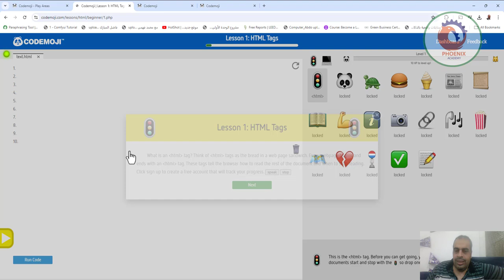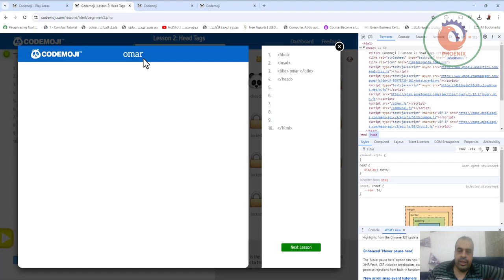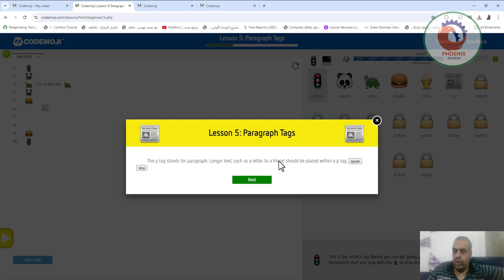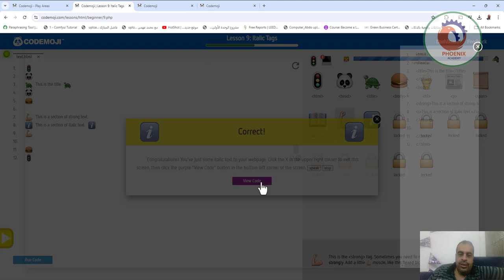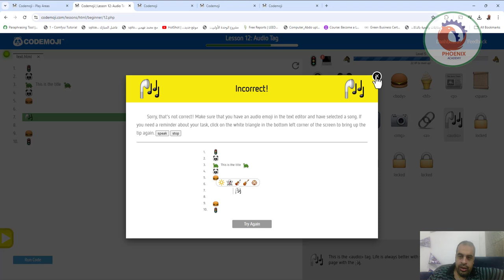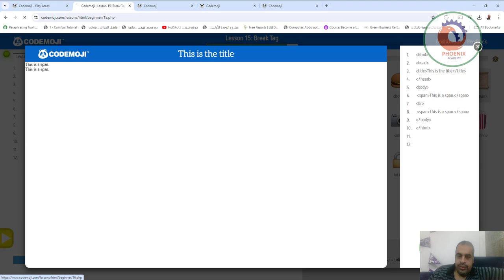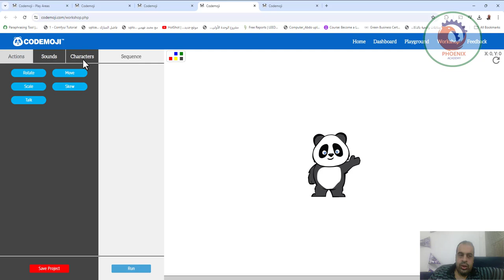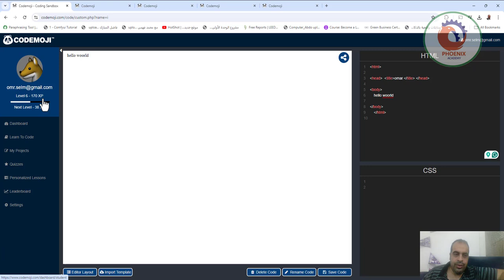codemoji تعلبم البرمجة للاطفال و المبتدئين مجانا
❤️ روابط التواصل
✅ انستجرام